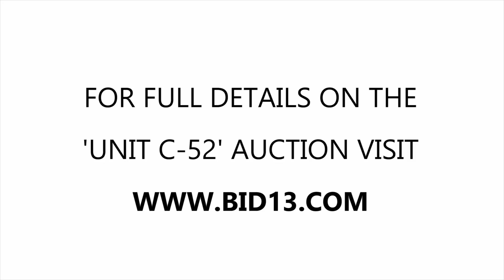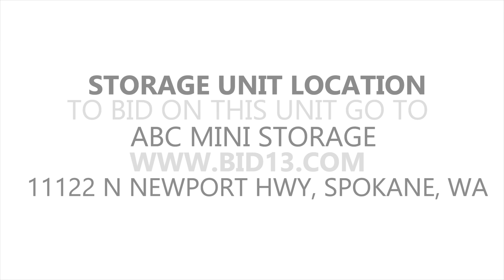ABC Mini Storage Spokane North Unit C52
This unit is packed with bags of clothing and other items; children's toys; car seats (Eddie Bauer); crib and totes. We will accept a $50 deposit from winning bidder. All other terms remain the same.